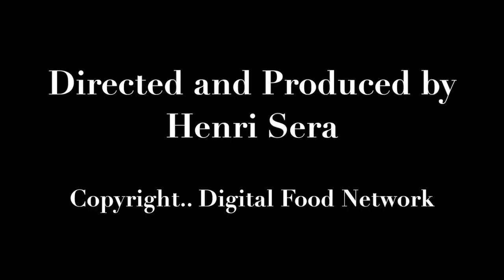English Version of An Old Classic, 3 Star Michelin Chef Jean- Michel Lorain .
Roasted Duck Filet with Braised Endives and an Arabica Sauce.